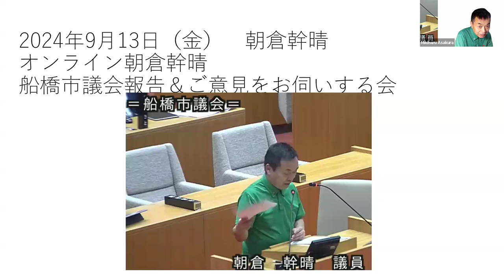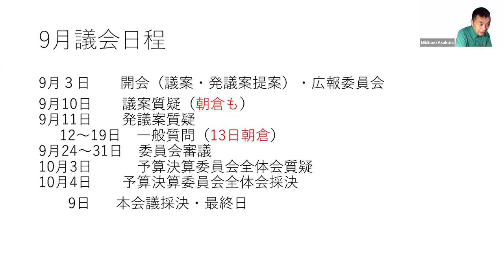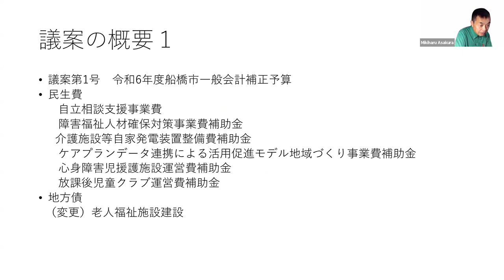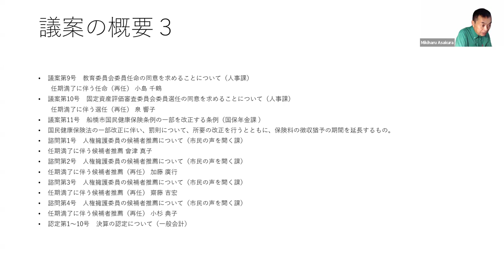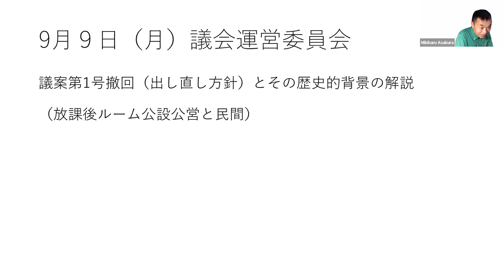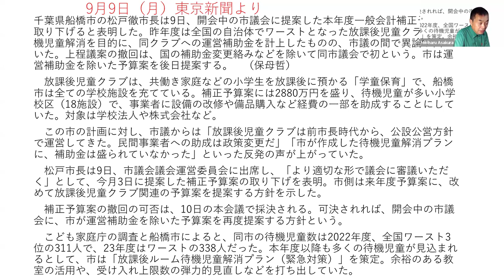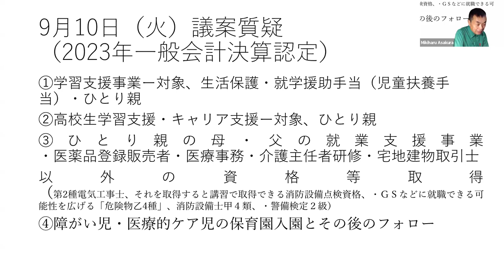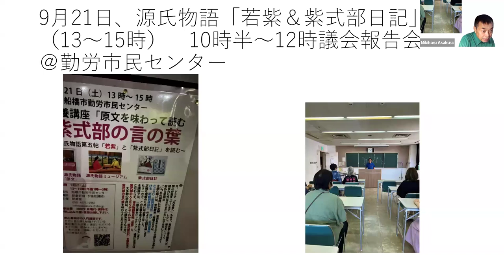2024年9月13日（金） オンライン